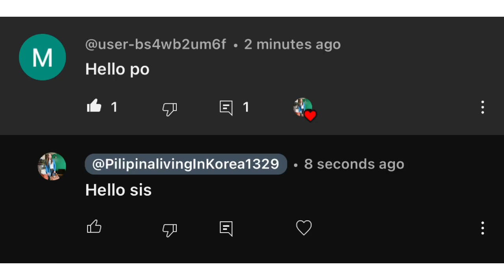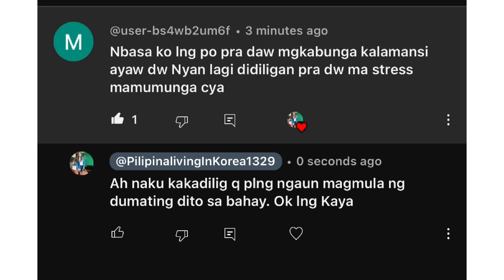INUTUSAN KO MGA KIDS NA tANGGALIN ANG MGA STICKERS SA AMING KUSINA.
Name: PilipinalivingInKorea
Address: Ulsan kwangyoeksi bukgu
Whabong-dong humansia
209 dong 407 ho
City: Ulsan
State: South Korea
Post Code: 44237
Country: Korea